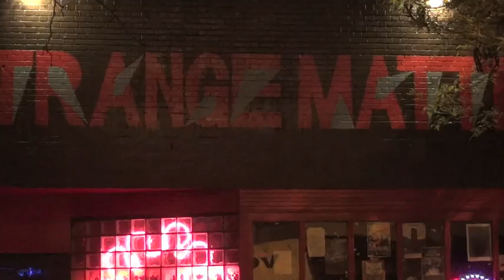Part 1/5 - Thieves of Shiloh - 2012 July 13 - Live at Strange Matter - Richmond, Virginia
Thieves of Shiloh at Strange Matter in Richmond, Virginia.